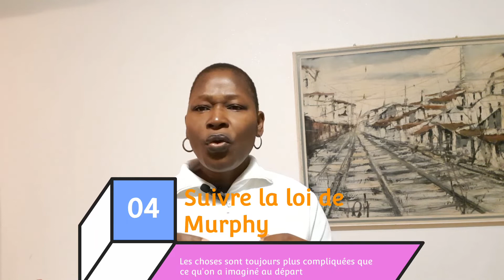Voici 7 conseils pour réussir ta reconversion professionnelle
Salut
Dans cette vidéo de la rubrique ''Rendez-vous avec Cécile'',  je donne 7 conseils pour mieux aborder sa reconversion professionnelle.
Dis moi en commentaire ce que tu en penses, et n'oublie de liker et de la partager autour de toi. Cela pourrait être bénéfique à plus d'un
Merci
A très bientôt dans une autre vidéo.